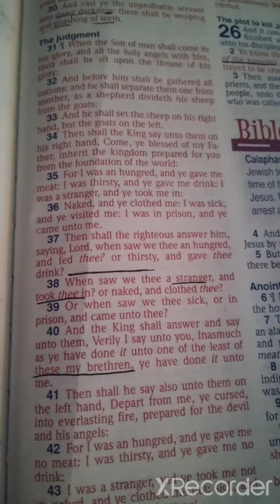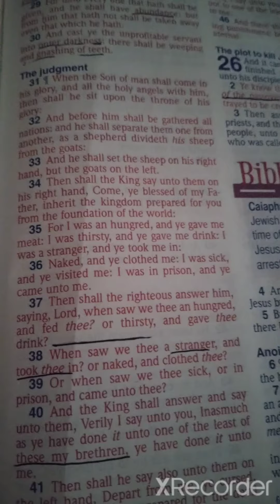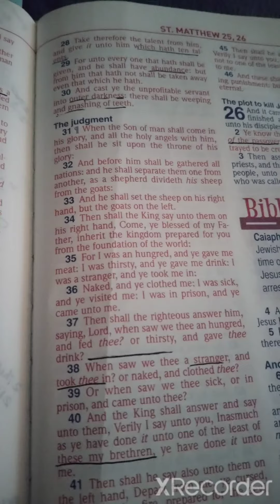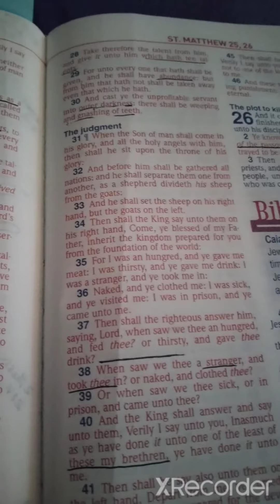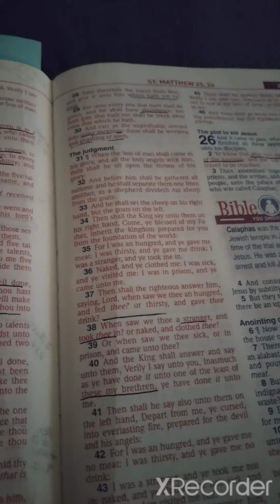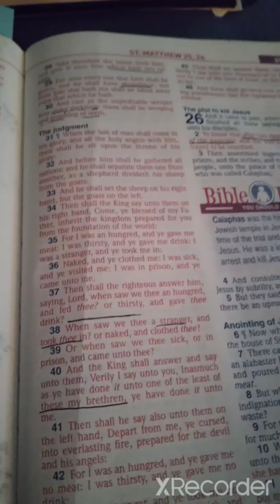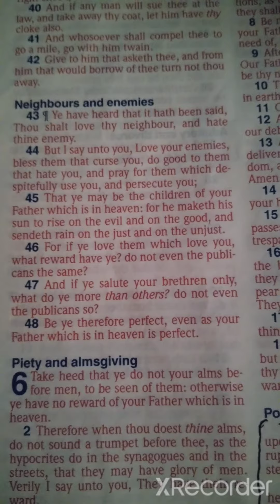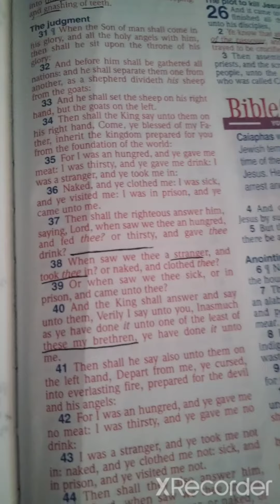Sharing Update and Dream 5.6.22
Thank you body of Christ who have prayed and provided for your neighbor in those with crisis/Emergency need situations. God bless you all for your prayers and love 🙏

God bless you all in Jesus mighty name🙏